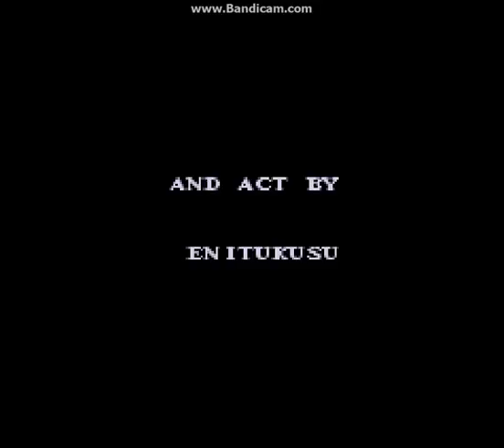ドラゴンクエスト3そして伝説へ ＃108 エンディング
Dragon Quest 3 And To the Legend # 108 Ending